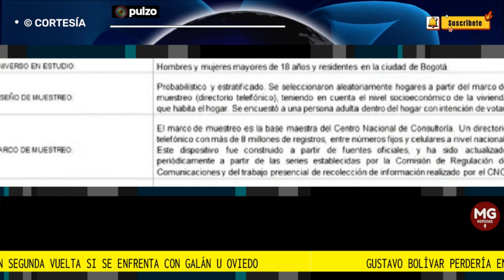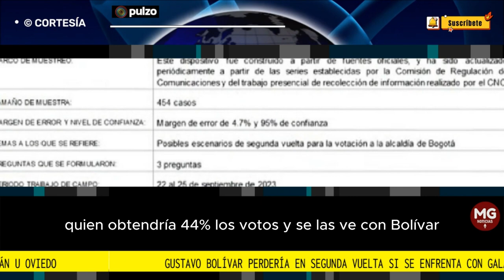⛔ GUSTAVO BOLIVAR PERDERÍA EN SEGUNDA VUELTA SI SE ENFRENTA CON GALÁN U OVIEDO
El aspirante en cuestión Gustavo Bolívar, quien se encuentra disputando un cupo a la segunda vuelta, pero que, de acceder a ella, no la tendría nada fácil para ganar, de acuerdo con la encuesta.
FUENTE PULZO